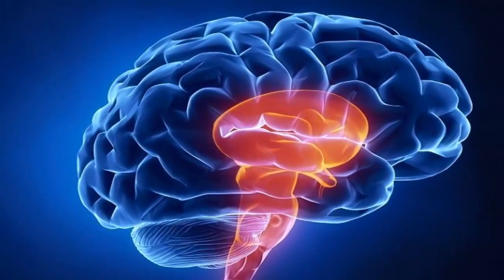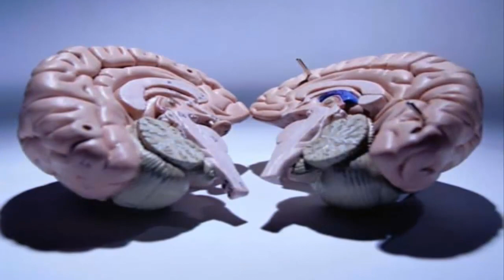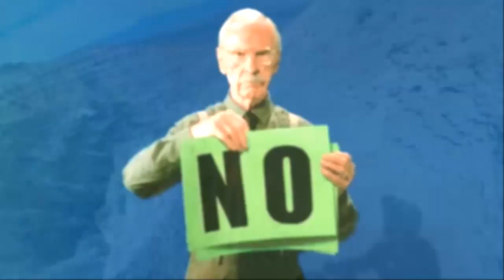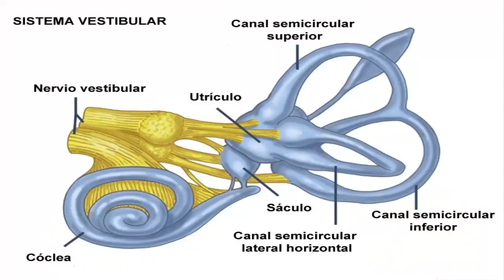5 Grandes Mitos Del Cerebro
Bienvenidos a este canal aquí encontraras:
curiosidades/life hacks/trucos/antes y después/Tops
todo lo que busco es sacarte un sonrisa y entretenerte
pero para eso tienes que estar suscrito al canal Un saludo muy grande a todos...